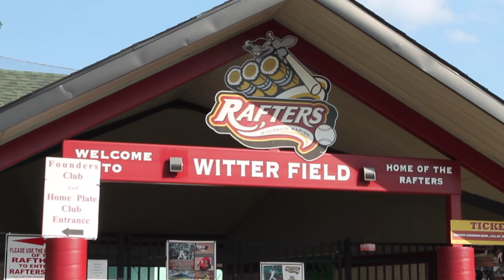Do you know how to tune into tonights game?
Bullfrogs TV host Korrin Smith is on the road with the Bullfrogs at the Wisconsin Rapids Rafters to Finish a two game series. Tune into with Brandon Kinnard to listen to the game!

Filmed and edited by Korrin Smith